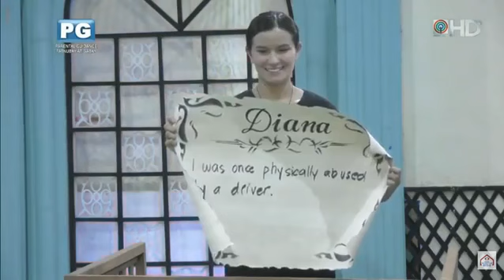Pbb otso adult June 10,2019 part 1